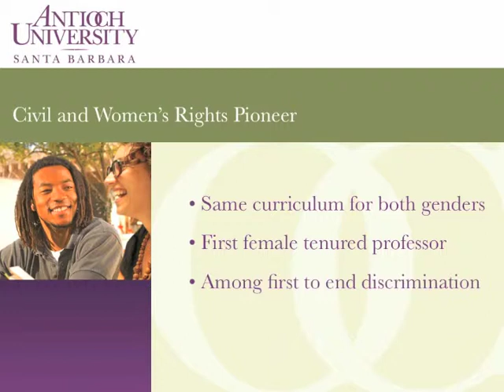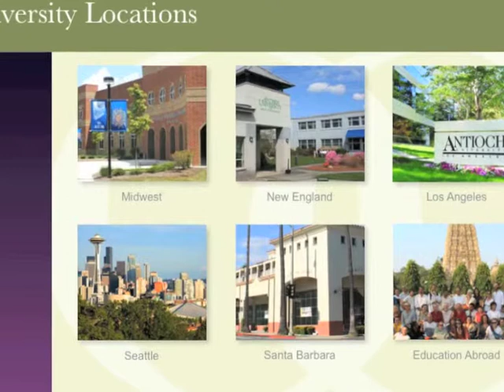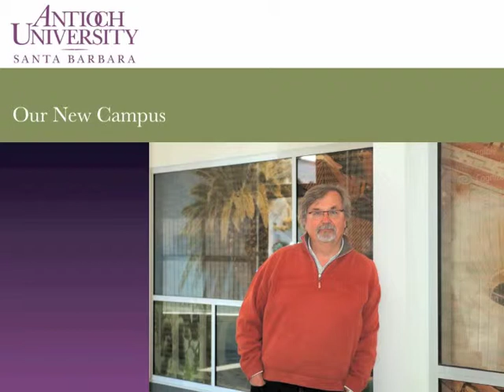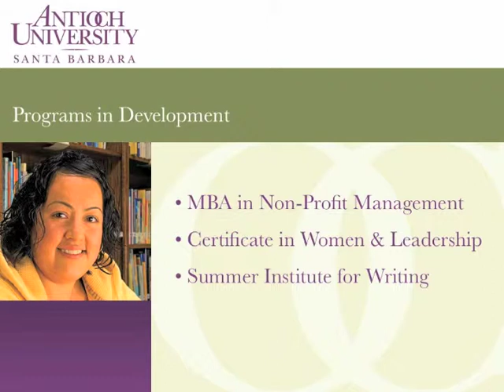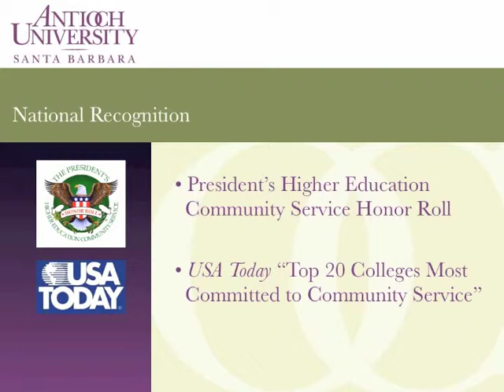AUSB Campus Dedication Presentation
This presentation gives an introduction to the history of Antioch University and the new downtown Santa Barbara campus. This presentation was part of the new campus dedication and celebration on Thursday, March 15, 2012.